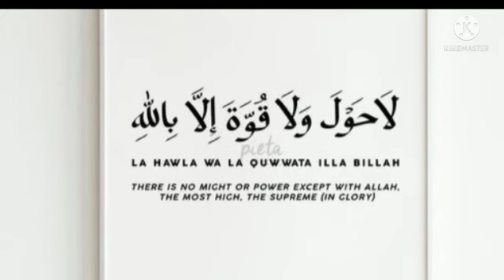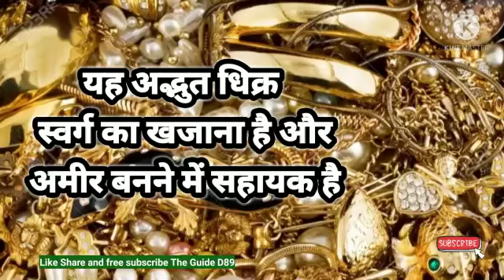यह अद्भुत धिक्र स्वर्ग का खजाना है और अमीर बनने में सहायक है@theguided8956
यह अद्भुत धिक्र स्वर्ग का खजाना है और अमीर बनने में सहायक है‎@THE GUIDE D89